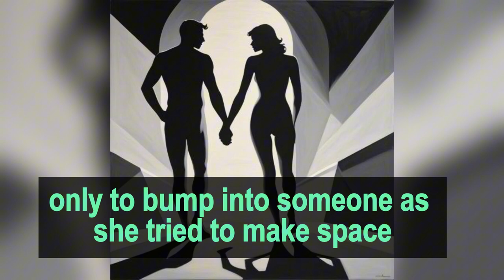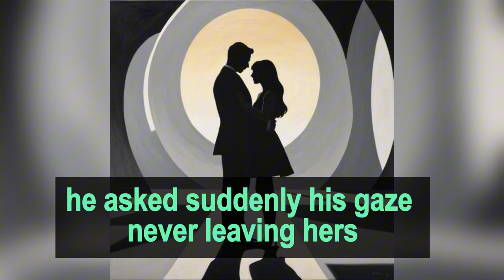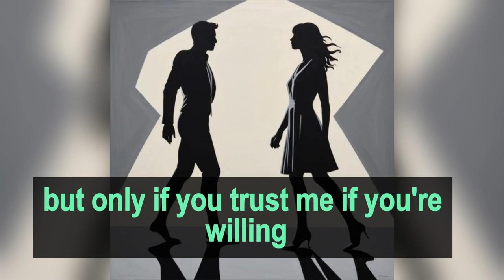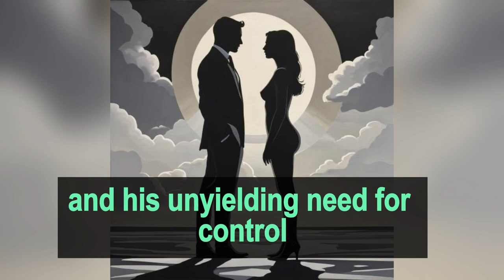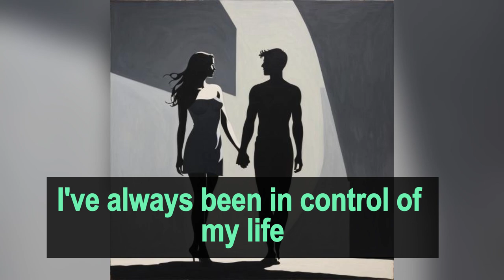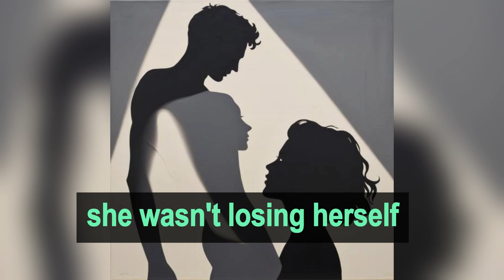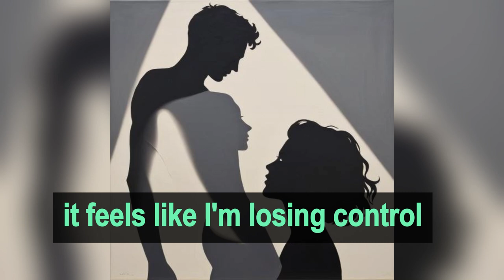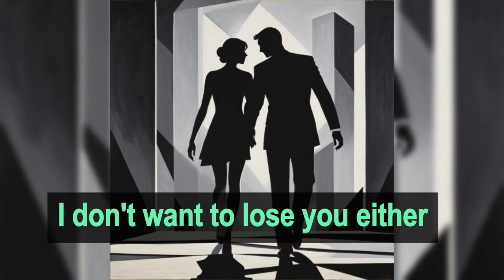Emma,an ambitious young woman,is fascinated by the world of the mysterious businessman..Reddit Story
Is a story of power, control, and deep emotional openness between two people trying to find a balance between passion and freedom. Emma, an ambitious young woman, is fascinated by the world of the mysterious businessman Damon, whose need for control challenges her own fears and desires. Together, they discover the limits of their emotions, facing external pressures and internal doubts to find true love, which requires complete trust and mutual acceptance.